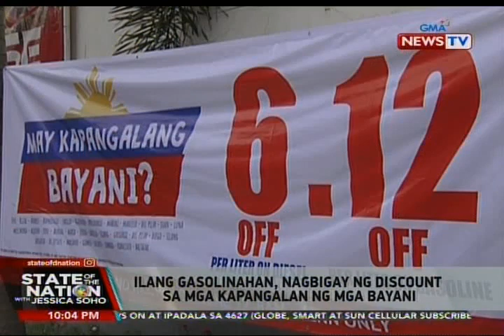SONA: Watawat ng Pilipinas, itatampok sa imagined light and sound show sa Burj Khalifa at ...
Ngayong Araw ng Kalayaan, may pakulo ang ilang gasolinahan — ang pagbibigay diskwento sa mga motoristang may kapangalan na bayani. 'Yan at iba pang paraan ng pagdiriwang ng Independence Day, sa report ni Vonne Aquino.